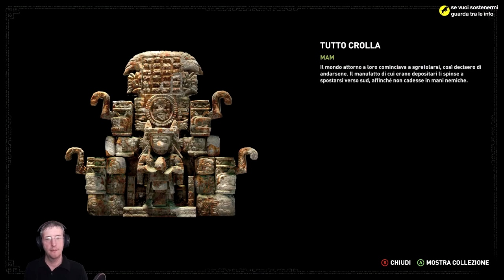Shadow of the Tomb Raider (ITA, PC) - 16 - La Prova dell'Aquila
Continuo la serie dedicata al nuovo 'Shadow of the Tomb Raider' giocato in versione PC. Clicca su 'MOSTRA ALTRO' per leggere maggiori dettagli.

Piattaforma: PC.
Impostazione grafica: Ultra.
Livello di difficoltà: Tutt'uno con la giungla (Difficile).
Sorgente: Registrazione offline.
Modalità di gioco: Giocato alla cieca (blind).